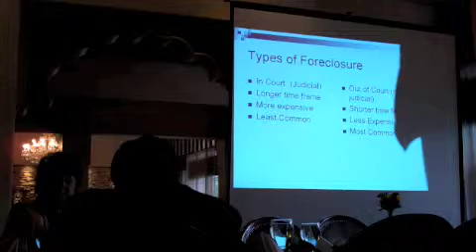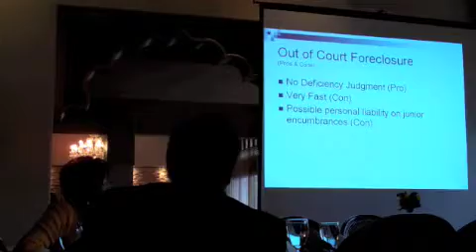mySanDiegoAgent.com's Short Sale Seminar Featuring Alan Enochs Part 3